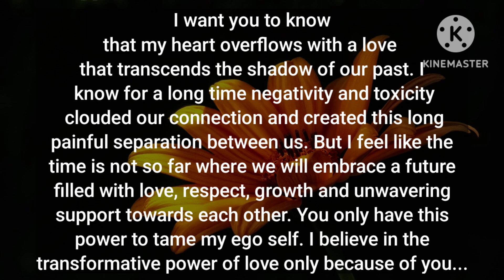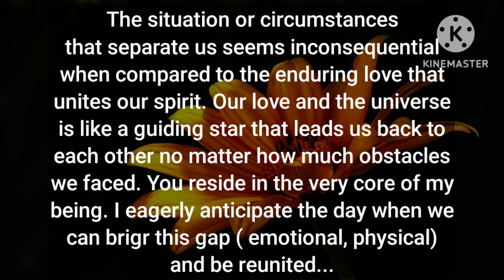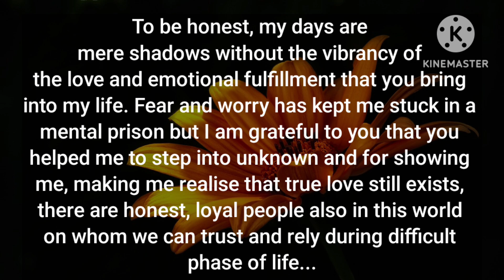💌💔DM to DF-Being a woman,You become my protector✊,You did things for me which I should've done for U